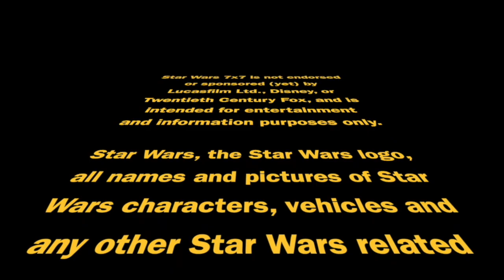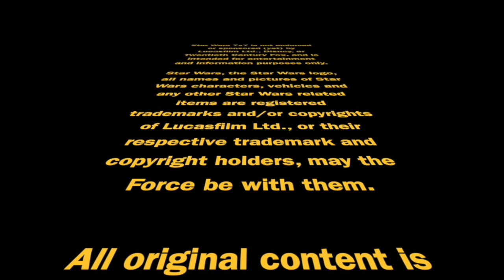1-Question Interview: James Floyd at SWCE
James Floyd is, among other things, a writer and podcaster, and hosted a very excellent panel at Star Wars Celebration Europe. You'll get to hear his answer to our 1-question interview today. Punch it!